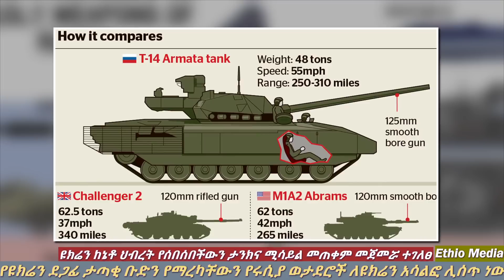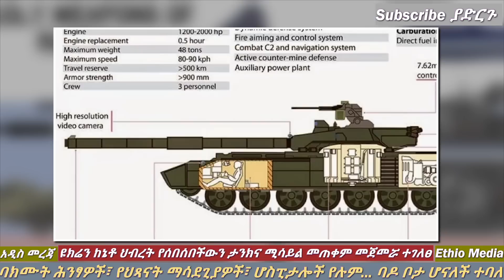Ethiopia: የኔቶ ታንኮች መውደም ጀመሩ | ዩክሬን በ 300 ሚሳይሎች ተመታች | ሩሲያ በድሮን ተመታች | Ethio Media | Ethiopian News